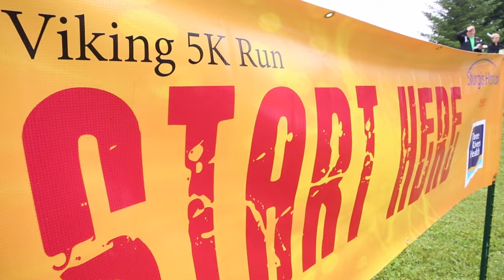GLEN OAKS 50th CELEBRATION